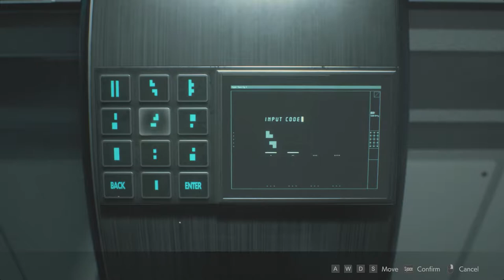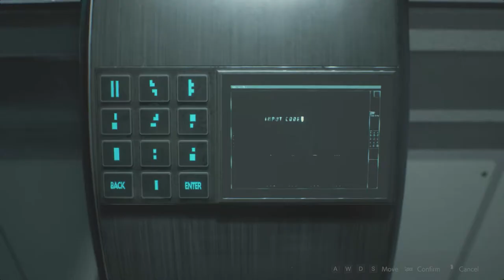RESIDENT EVIL 2 REMAKE Walkthrough Gameplay Part 9 - REDFIELD (RE2 CLAIRE)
Remake Resident Evil 2 (RE2) Gameplay Walkthrough Part 9 includes a Review, Claire Story Gameplay and Campaign Main Mission 1 for PS4 Pro, Xbox One X and PC. My Resident Evil 2 Remake Gameplay Walkthrough will feature the Full Game Story Campaign.